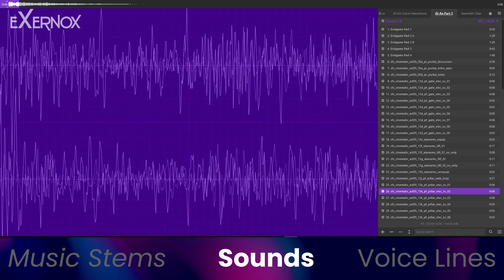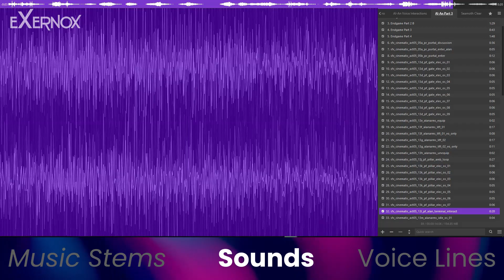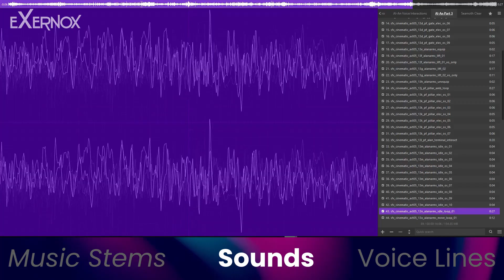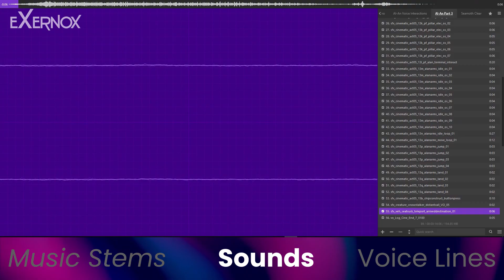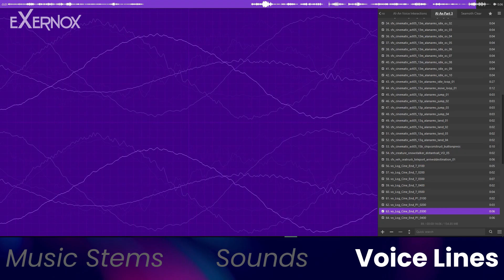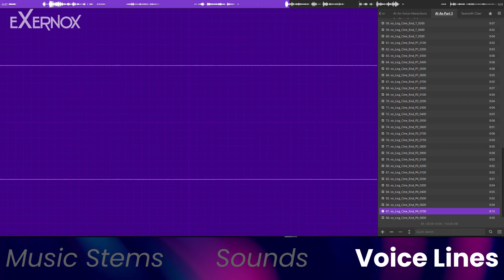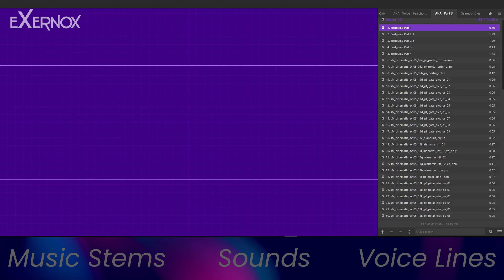Ending Sounds and Voice lines (Architect Part 3) | Subnautica: Below Zero | Game Elements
Clear music, sound and voice line files from the game from the "Secret" .bank file.

00:00 | Music Stems
06:28 | Sounds
12:30 | Voice lines

🙌 Rating is always appreciated.

🌈 I wish you good day.